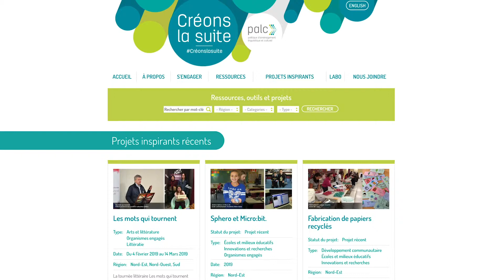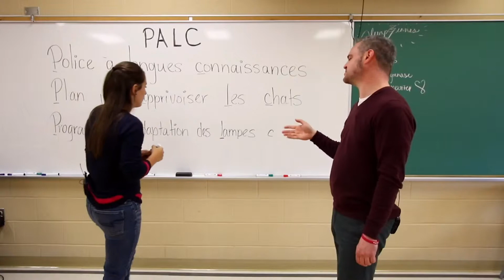Créons la suite au Nouveau-Brunswick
La Politique d’aménagement linguistique et culturel du Nouveau-Brunswick (PALC) est un outil qui propose à la communauté acadienne et francophone de cette province plusieurs stratégies pour aider à l’épanouissement des générations actuelles et à venir. Fancosphère offre le portrait de son développement et de la volonté de la garder vivante avec l'initiative Créons la suite.

Par la richesse de ceux et celles qui la portent, apprenez-en plus sur la PALC et Créons la suite